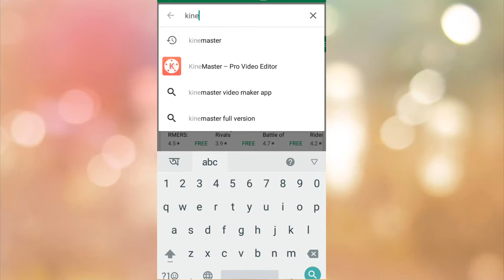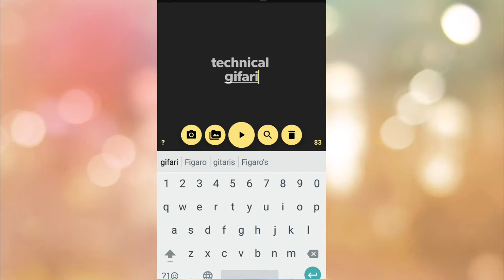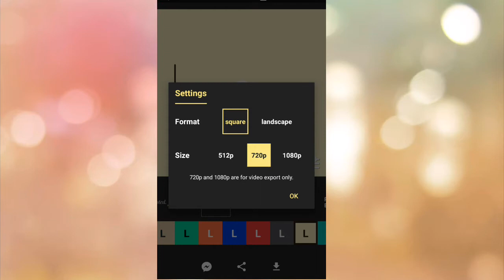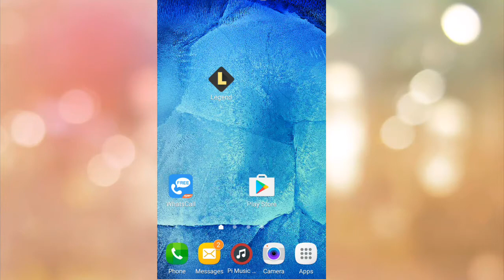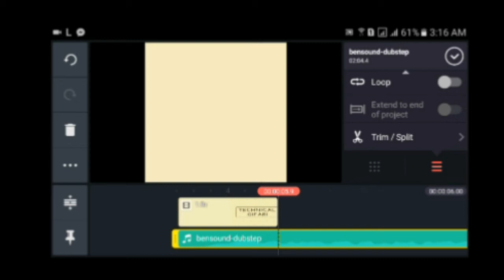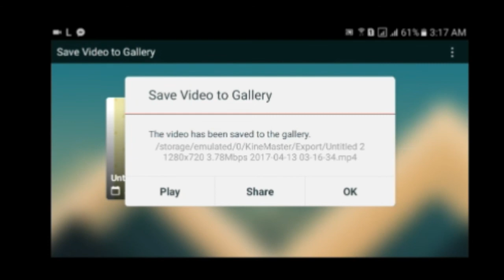কিভাবে মোবাইল দিয়ে intro বানাবেন | how to make youtube intros on android | bangla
ei apps ti diye apni khub sohoje apnar mobile diye intro banate parben.khub i sohos intro ta banano apni cailei banate parben|